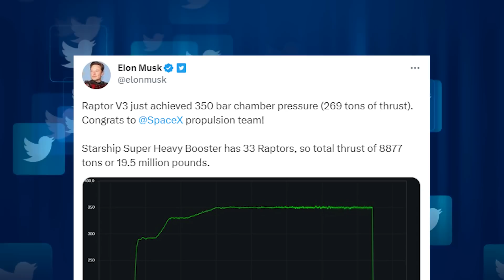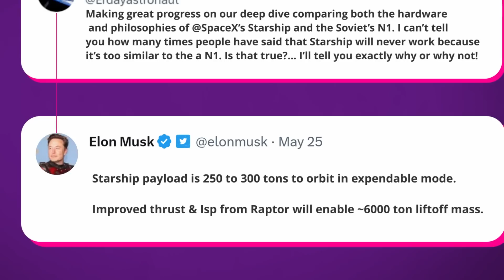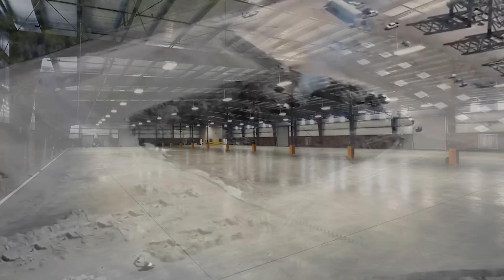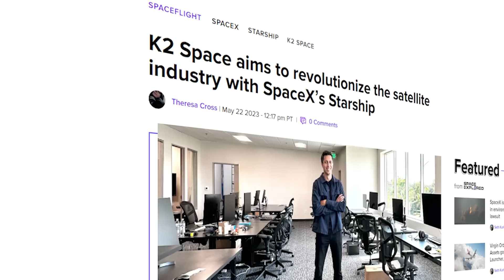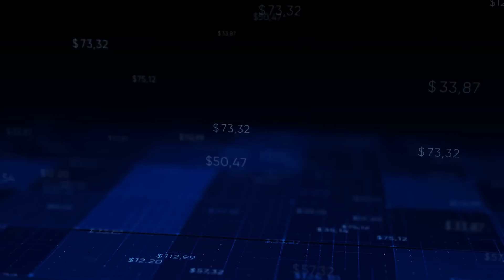Elon Musk Reveals SpaceX Is Making Major New Changes To Starship!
Last Video: SpaceX Reveals NEW Space Station - The Haven 1!